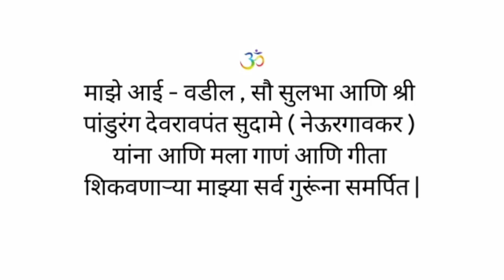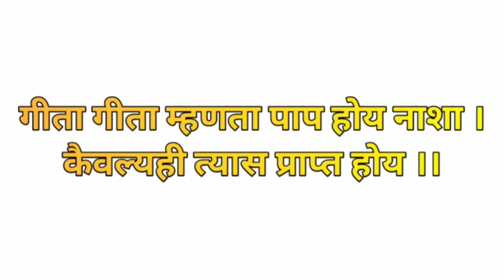सुचिता संदीप मोघे - गीता गीता म्हणता पाप होय नाशा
रचना

गीता गीता म्हणता पाप होय नाशा ।
कैवल्यही त्यास प्राप्त होय ।।

गीतेची अक्षरे पडता श्रवणी ।
जाय तत्क्षणी भवभय ।।

एका एका श्लोकी कोटी अश्वमेध ।
अगाध पुण्य म्हणता गीता ।।

नामा म्हणे नित्य जो वाचिता ।
तयाच्या सुकृता पार नाही ।।